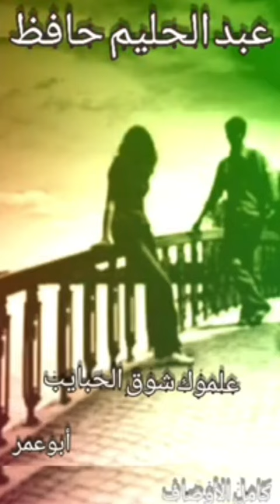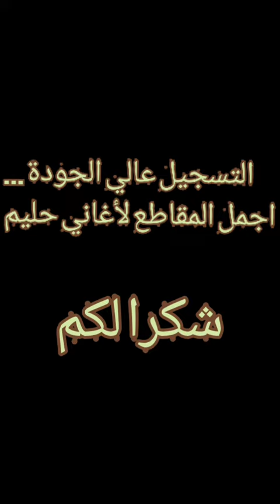كامل الاوصاف...العيون السود رموشهم ليل عبدالحليم حافظ..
التسجيل عالي الجودة.
أجمل المقاطع لأغاني حليم ...